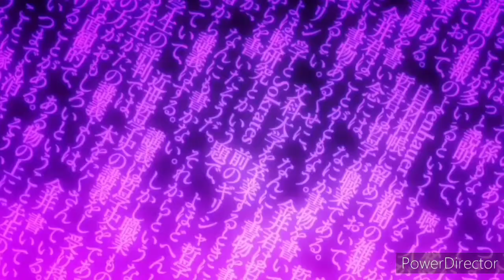Ougai Mori - Rasputin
Cast:
Ougai Mori - "Grigorij Rasputin", Fyodor's older brother, Elise's lover
Elise - "Russian queen", Mori's lover
Fyodor Dostoevsky  - Mori's younger brother and his deputy, leader of the resistance